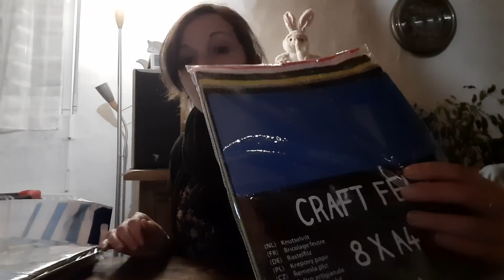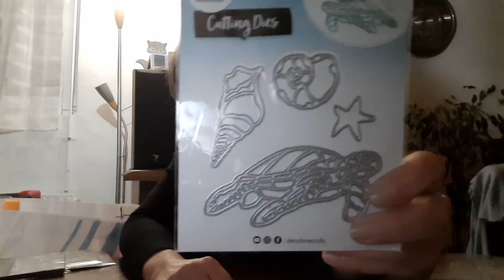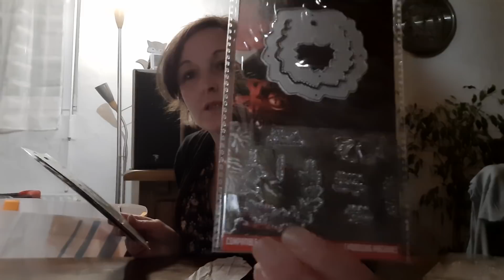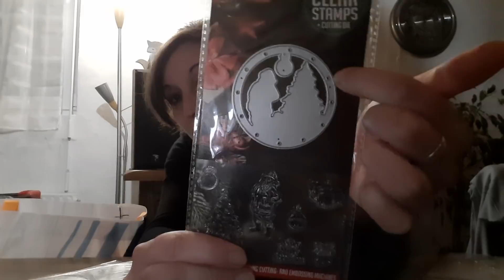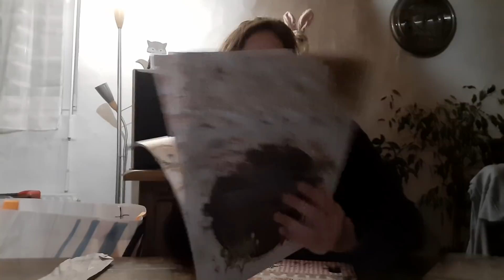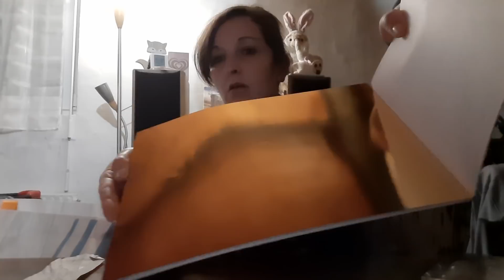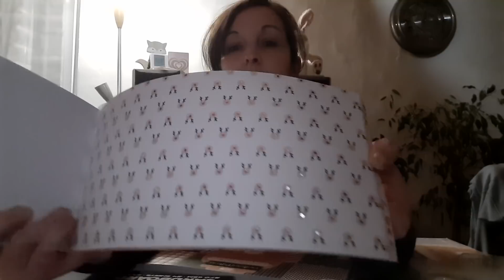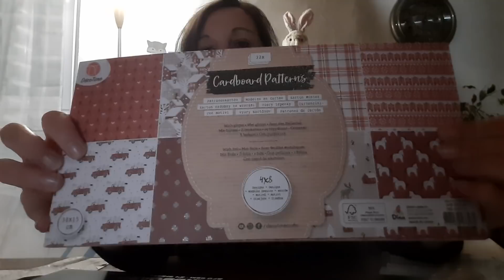HAUL ACTION LOISIRS CRÉATIFS